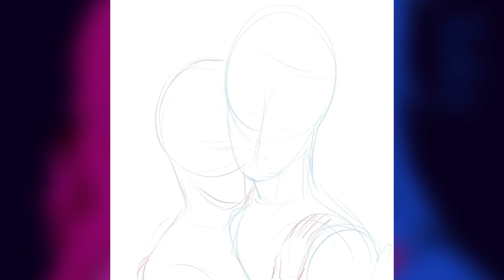RYOTA + SILICA || Speedpaint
hiii!! its been a while huh?
i had a random burst of creativity after months of art block and school stress and opted to create this! the blue character (ryota) is my writers baby and i love drawing them so expect to see more of them in the future!

software used:
Procreate (speedpaint)
ibisPaintX (thumbnail)
Cute Cut Pro (video editing)